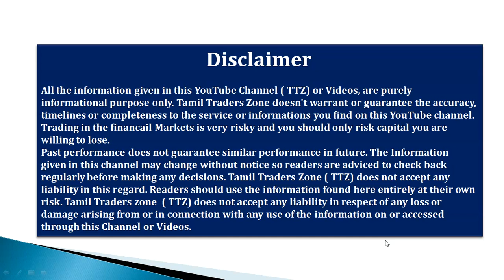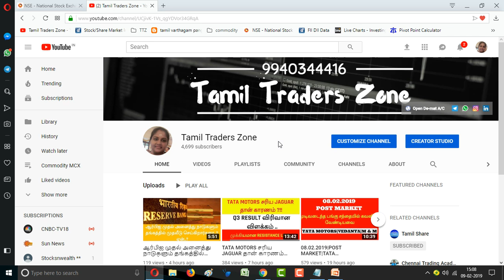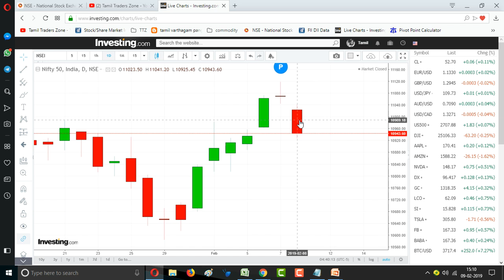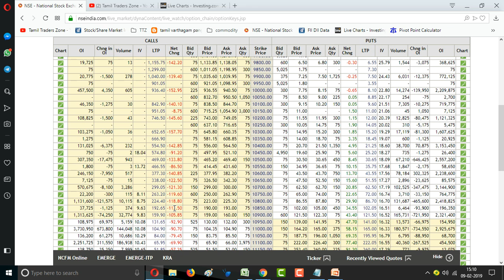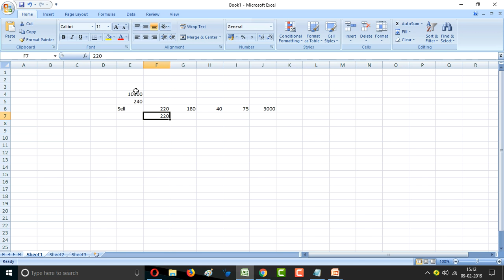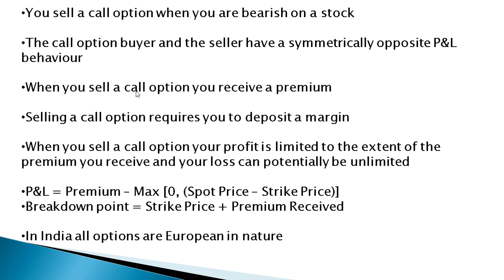CHAPTER 67|OPTION SHORT CALL|CALL SELLING IN BEARISH MARKET|என்றால் என்ன?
You sell a call option when you are bearish on a stock

The call option buyer and the seller have a symmetrically opposite P&L behaviour

When you sell a call option you receive a premium

Selling a call option requires you to deposit a margin

When you sell a call option your profit is limited to the extent of the premium you receive and your loss can potentially be unlimited

P&L = Premium – Max [0, (Spot Price – Strike Price)]
Breakdown point = Strike Price + Premium Received

In India all options are European in nature

Saranya
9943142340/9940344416